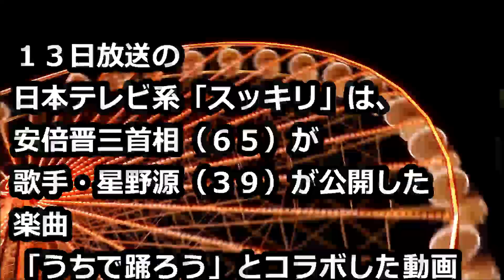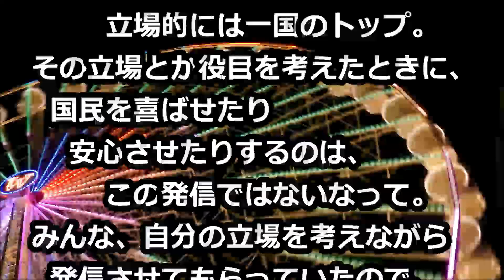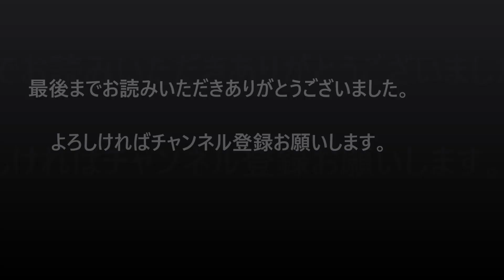加藤浩次 怒りしかない！「バカにされている気がする」と苦言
優雅な自粛生活のコラボ動画「なにこれ？」「何様」などと大炎上した。